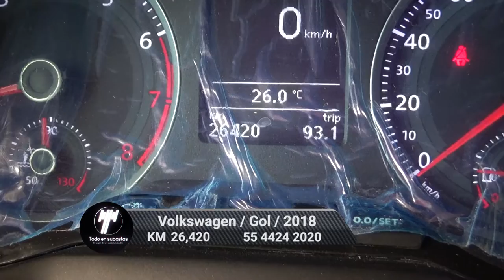Volkswagen / Gol/2018 - 5169